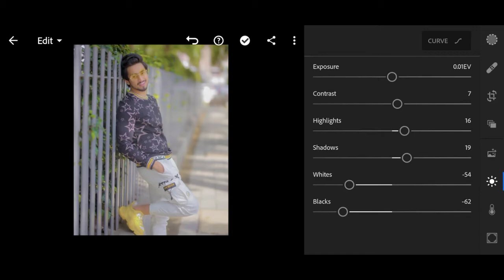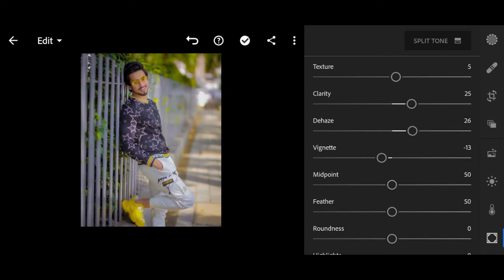Lightroom photo editing Tutorial | lightroom color grading | Dehaze photo editing | Manish Jangir Ms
|| Manish Jangir Ms

Hii Guys in This video I am show you

➤My Instagram Id =  I'm on Instagram as @mr.manish146.

Download app

Or niche kuch nahi hai.

KHA NA KUCH NAHI HAI.

oil paint photo editing apps

oil paint photo editing in Android

oil paint photo editing kese kare

2020 new photo collection

2020 new hair style editing

Qoil paint photo editing kese kare

O2020 new photo collection

2020 new hair style editing

otoolwizil paint Editing

Editing

OPicsArt cb editing

PicsArt smart face photo editing

clear face photo editing in PicsArt

hide pimple in PicsArt

photo editing

paint photo editing

oil Editing

oil paint photo editing in mobile

hair oil

Photos edit

.S EDITZ
IMraN SK EDITZ

Imran Sk editing
dhuliyan imran edit

Snapseed tutorial
picsart manipulation fire hand

bulb-picsart manipulation tutorial

picsart bike manipulation
building manipulation picsart

birthday manipulation picsartl
car manipulation picsart

Snapseed 2020 Mobile

picture editing like

DSLR picture photo editing

Toolwize Photos App
Photo Editing

New hairstyle photo editing
Toolwize Editing

Toolwize Hair style Photo Editing

Toolwize Photos App Tutorial

OSnapseed best photo editing

OMast photo editing 2020 in Snapseed